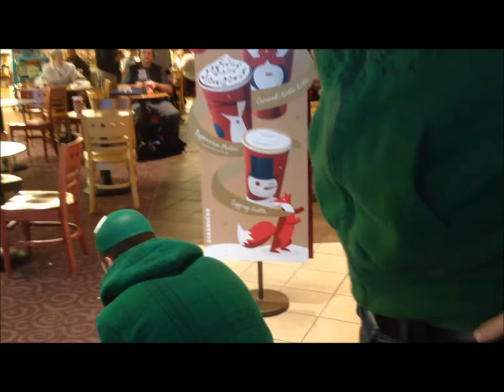GISHWHES 2012. Item 115. Coffee shop leapfrog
Item 115. Three of you dress up like frogs and play "leapfrog" in your local Starbucks or chain coffee shop. We must see patrons and must hear "Ribbit!" each time you leap.

Team ZombieBrainsLovesMishawesomeness